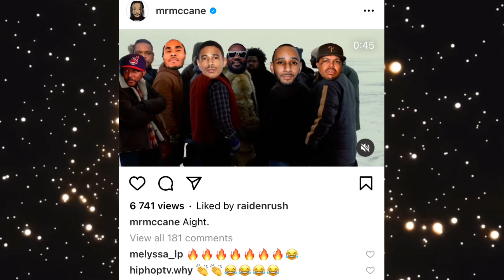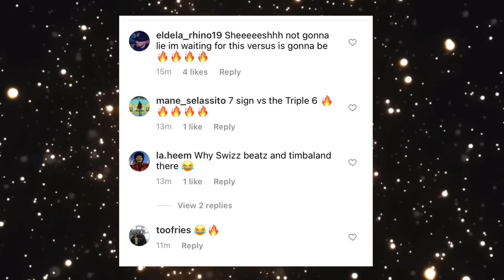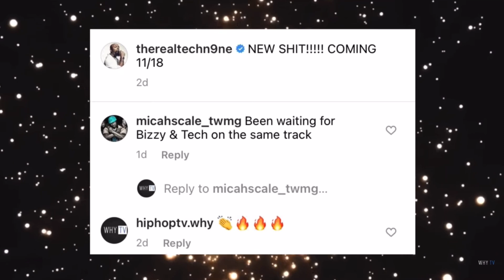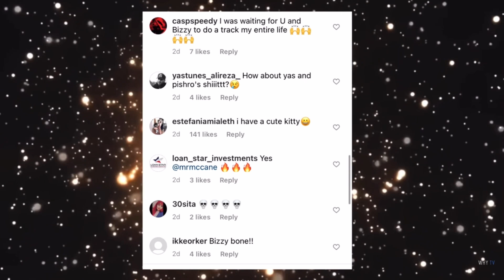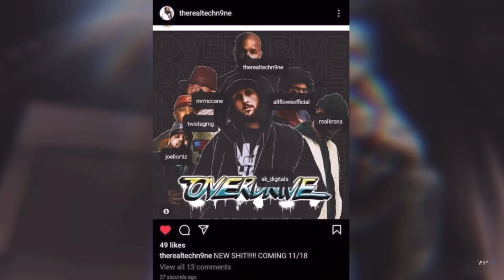Bizzy Bone Clowning Juicy J And Three Six Mafia And Tells To Give Up ‘Don’t Play With OG BB Gambini’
Follow Us @hiphoptvwhy And Visit HIPHOPTVWHY.COM